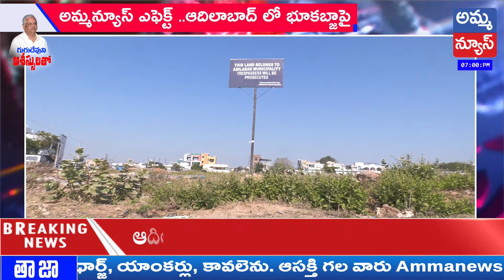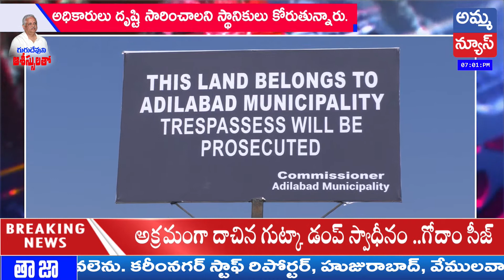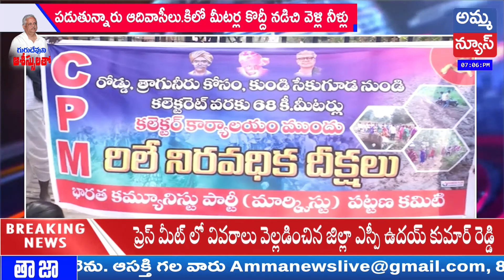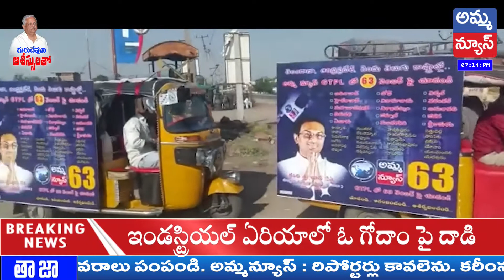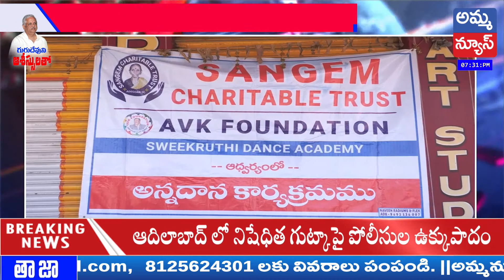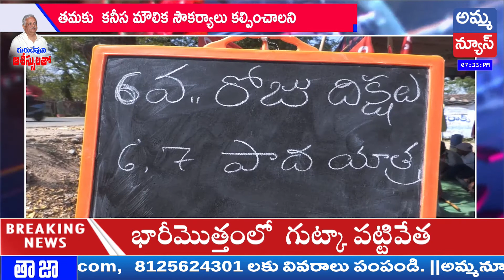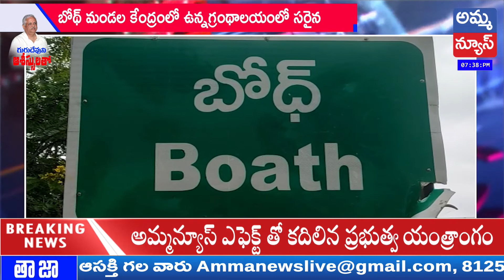Adilabad Bulletin News 8:00 PM | Adilabad Headlines| Amma News Live